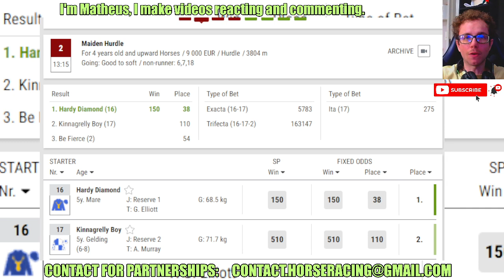Hardy Diamond WINS at KILBEGGANW Jul, 26 2024 replay